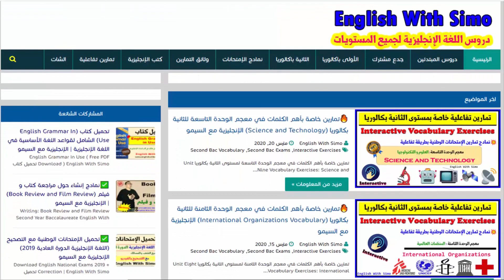تصحيح تمرين المبني للمجهول (Passive Voice) من إنجاز أحد المتابعين | قناة الإنجليزية مع السيمو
حسن موقع تعلم الإنجليزية في الوطن العربي